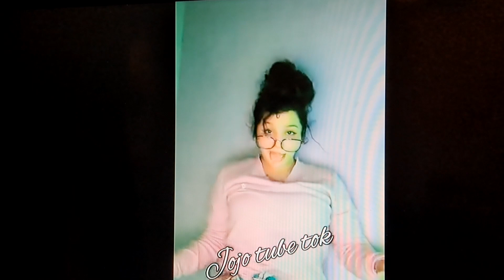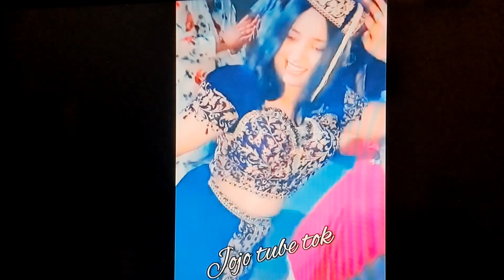.الانتخابات في الدول العربية الإسلامية: العلمانية هي القادرة على منع "أدواعش" من الوصول إلى السلطة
Election dans le monde arabo-Musulman : Seule la laïcité peut empêcher les "Daachistes " d'arriver au pouvoir
الانتخابات في الدول العربية الإسلامية: العلمانية وحدها هي القادرة على منع "أدواعش" من الوصول إلى السلطة